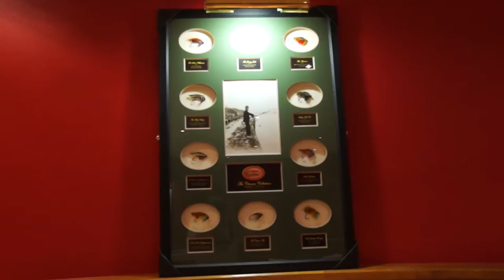John Enright Festival 2013